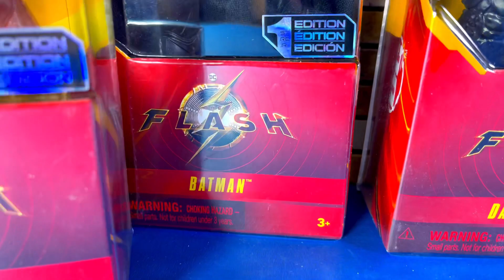THE FLASH VS GUARDIANES DE LA GALAXIA VOL.3 ¿CUÁLES FIGURAS PREFIERES?